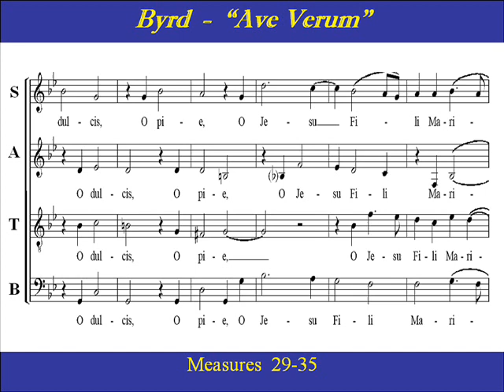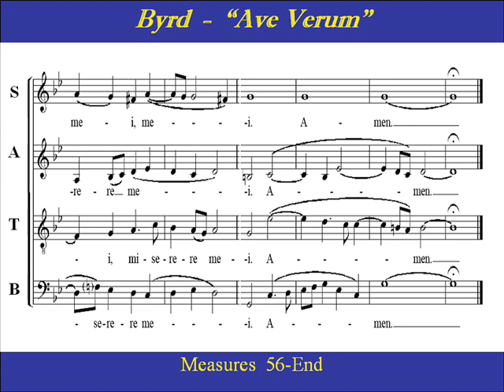Tenor-Byrd Ave Verum Corpus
Link for all voice parts for Byrd's Ave Verum Corpus (key of B flat)

Tenor  Choir Part Practice (Key of  Bb ):  "Ave Verum Corpus"  by  William Byrd  (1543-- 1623), is  from volume one of his  1605  "Gradualia" publication. "Ave Verum" is considered by many to be William Byrd's finest work.   This Latin motet,  the fifth of the four-voice compositions in Gradualia I,  was written  for the Feast of Corpus Christi. The text dates from the 14th century and has been attributed to Pope Innocent VI.

 Latin and English text follows:

Ave verum corpus, natum
de Maria Virgine,
cuius latus perforatum
fluxit aqua et sanguine
esto nobis praegustatum
in mortis examine
O Iesu dulcis, O Iesu pie, O Iesu, fili Mariae.
Miserere mei. Amen.

Hail, true Body, born
of the Virgin Mary,
who having truly suffered, was sacrificed
on the cross for mankind,
whose pierced side
flowed with water and blood:
May it be for us a foretaste [of the Heavenly banquet]
in the trial of death.
O sweet Jesus, O pious Jesus, O Jesus, son of Mary,
have mercy on me. Amen.